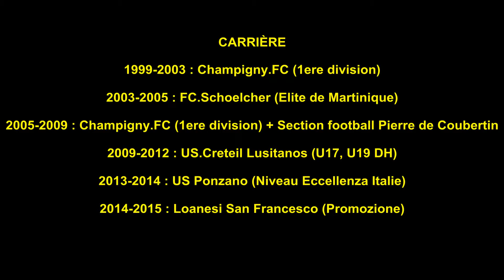Cédric M. - Highlights